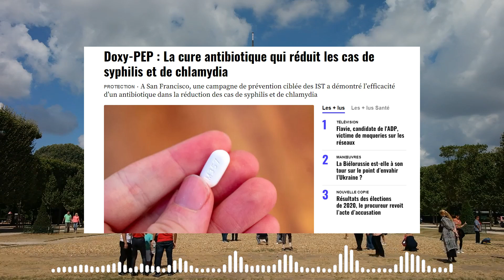Doxy-PEP : La cure antibiotique qui réduit les cas de syphilis et de chlamydia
Des chiffres plus que parlants pour la doxy-PEP. Une dose unique de doxycycline, un antibiotique, prise après un rapport sexuel non protégé, a réduit de moitié l’incidence de la syphilis précoce et de la chlamydia chez les hommes gays et bisexuels et les femmes transgenres à San Francisco, ont annoncé lundi les responsables de la santé de la ville lors de la Conférence sur les rétrovirus et les infections opportunistes (CROI) à Denver.

Des résultats porteurs d’espoir alors que ces dernières années, les Etats-Unis connaissent une hausse importante des cas d’infections sexuellement transmissibles (IST) à travers le pays.

« Une sorte de pilule du lendemain contre les IST »
Cette stratégie préventive, baptisée doxy-PEP, a fait l’objet d’une campagne de prévention ciblée lancée en octobre 2022 par les services de santé publique de la ville de San Francisco. Dans ce cadre, des hommes gays et bisexuels et des femmes transgenres ayant des antécédents d’IST ou ayant plusieurs partenaires sexuels se sont vus remettre de la doxycycline, cet antibiotique à large spectre fréquemment utilisé. From 20minutes